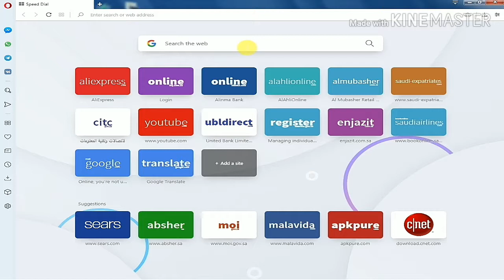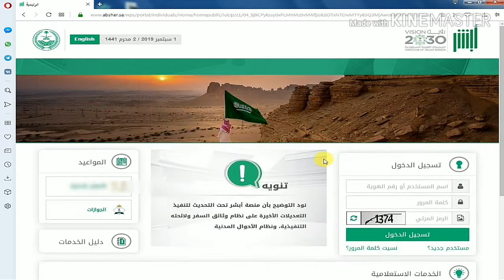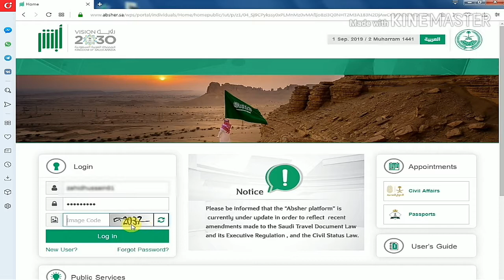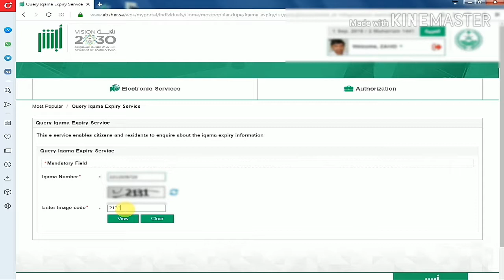How to check iqama Expiry date with Absher Account Apne absher account se iqama expire date check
About This Video is how to check iqama expire date with absher account..
-Aslam o Alekum dosto is video men aapko bataonga ke aap Abshe Account se iqama expire date kese check karenge..

How To Active Absher Account From Bank Al Jazira Account